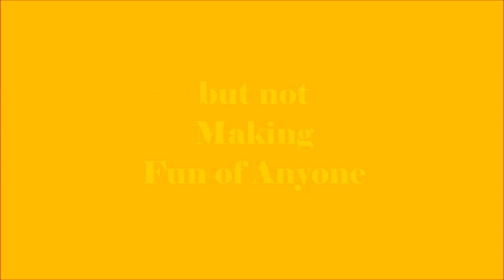Ultimate Dubsmash in Telugu by Riyaz - Best Comedy Videos of 2015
Imitating Actors and Actress in Telugu Movie Industry by Riyaz Mohammad. One of the Top Dubsmash in Telugu With Hindi Song. It was really very difficult for me to imitate Bala Krishna. Mostly I kept my work in my style rather than imitating the same way. I hope you would like the different attempt.